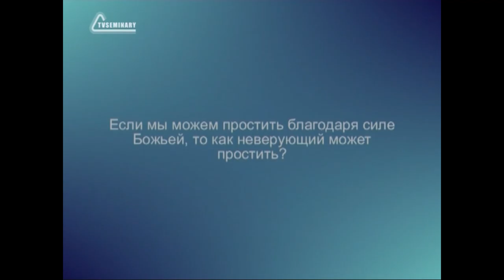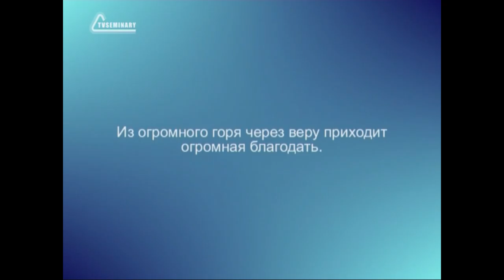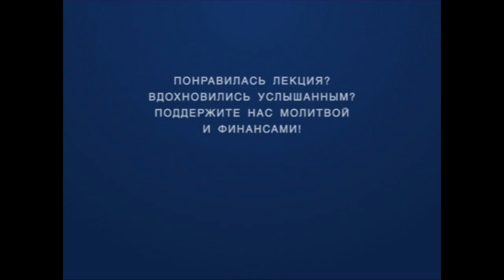SM005 Rus 6 Прощению нужно учить